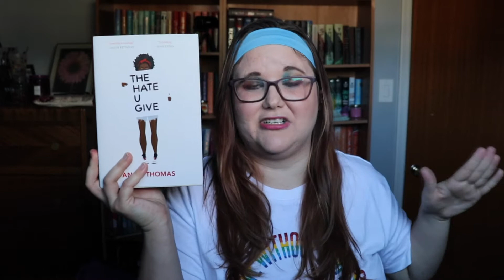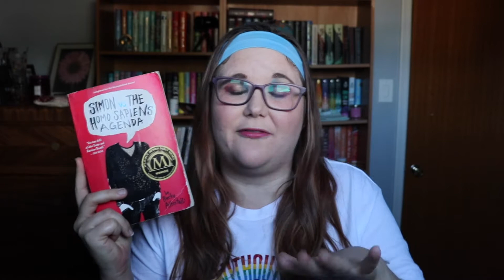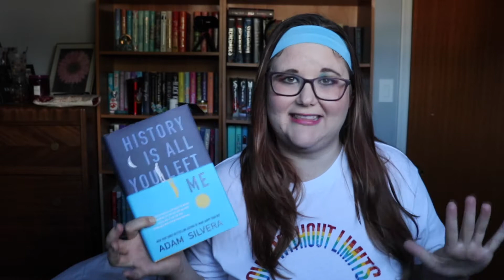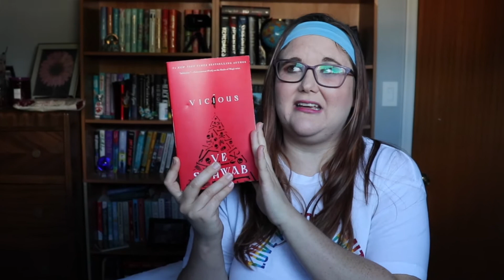Favourite authors I've found because of booktube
Hello! This video is all about my top seven favourite authors I've found because of booktube. I've found so many new books that I love ever since starting booktube, but I've also found a lot of authors. So I hope you enjoy my top seven authors!